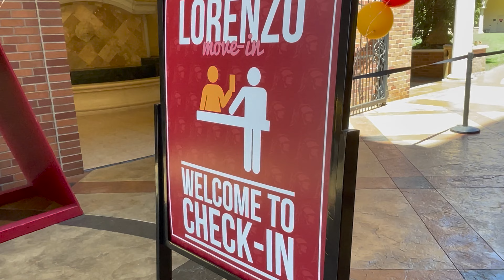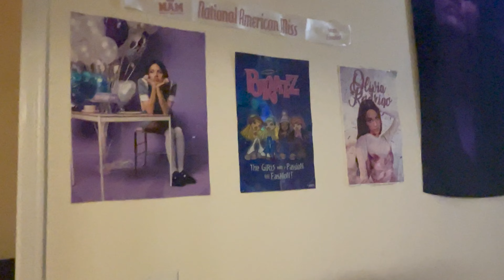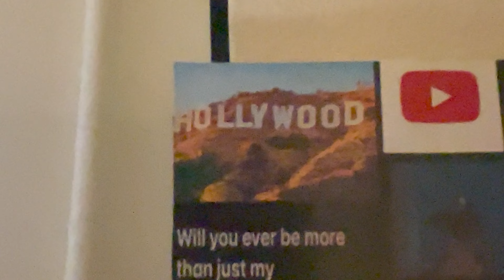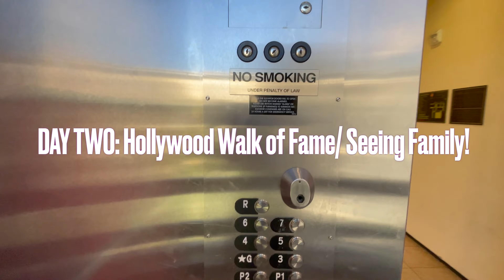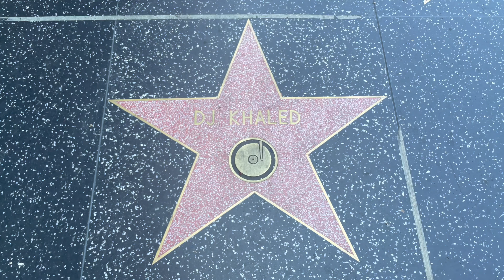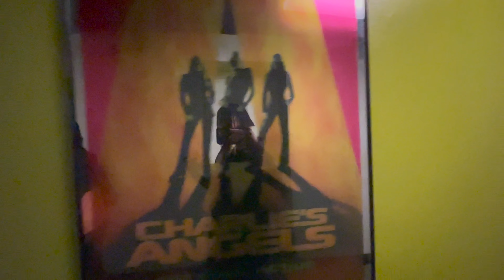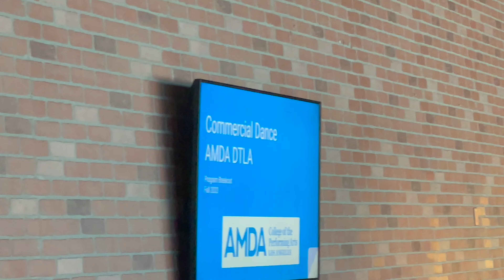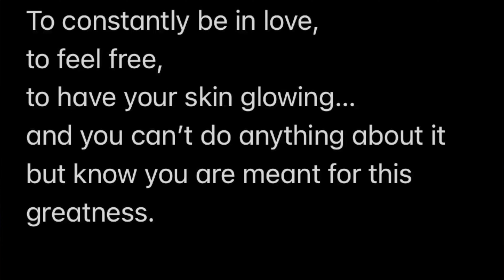Move to Los Angeles with me! ✨ (My first apartment, Hollywood Walk of Fame, AMDA orientation)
Dear You,

Ever since I was a little girl it has been my dream to be in LA. Being able to pursue my passion as a Commercial Dance major is truly a blessing. So much hard work, many tears, sweat, and sleepless nights have led up to this moment. Can't wait to take y'all along this new chapter in my life!

(Comment a "🏝️" if you made it to the end of the video)

Remember:
1 life, 1 world, 1 you, so stay true!
-Seriously, Simone. 💌